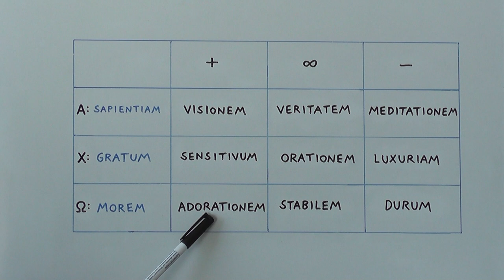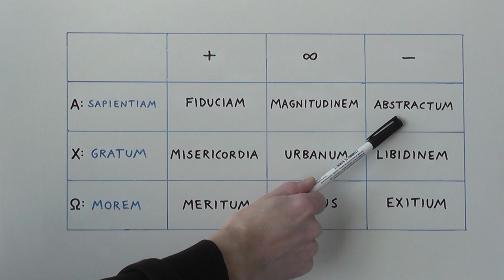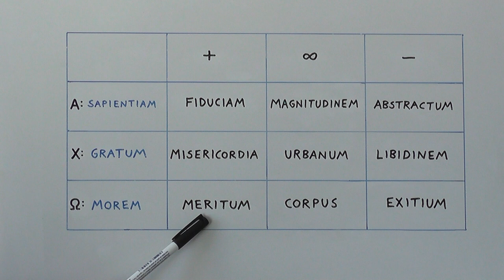Human Types - Meritum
Having defined the localizations of both the mental sphere (Fiduciam and the desensitized sensory-motor sphere (Exitium I move on to another "mixture" of these two energies; this time in the sensory-motor sphere (Meritum) which constitutes a different "type" yet still have some similarities to the ones mentioned.